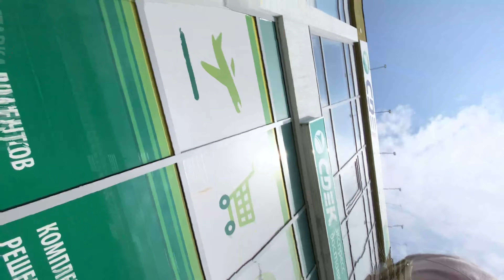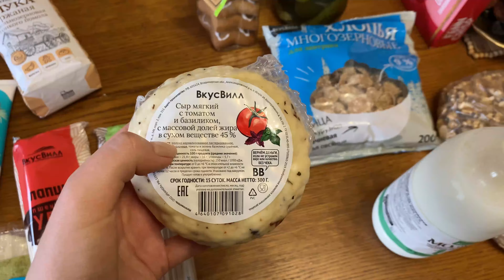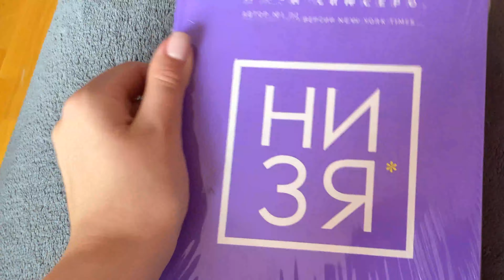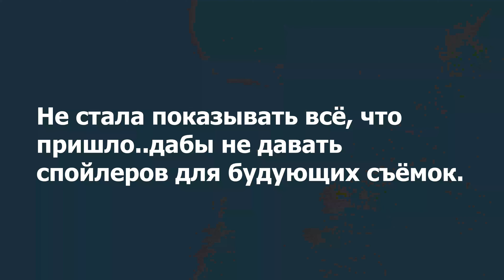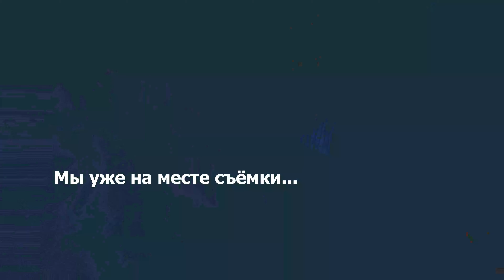Сумасшедшая неделя.Vlog.Съемка + Выпускной сестры